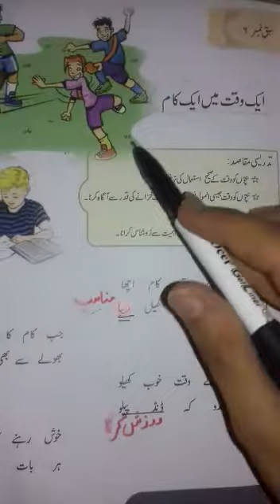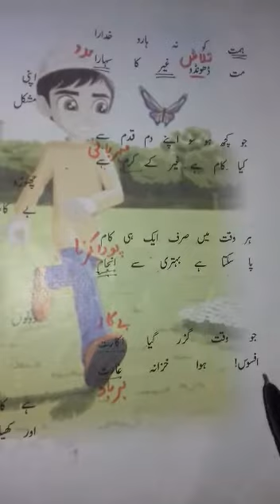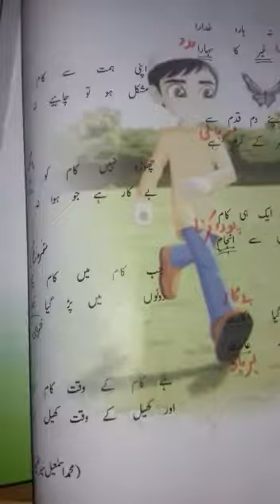Urdu |Class 4| Lecture 1| Lesson 6 |Reading +Book activities| 9June20